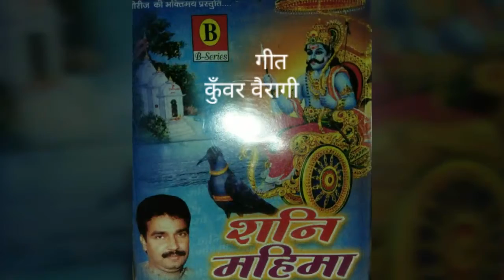बोलो शनिदेव की जय! हिट भजन जरूर देखें!!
ज्योतिष कोविद श्री पूनम शिवशंकर सिंह